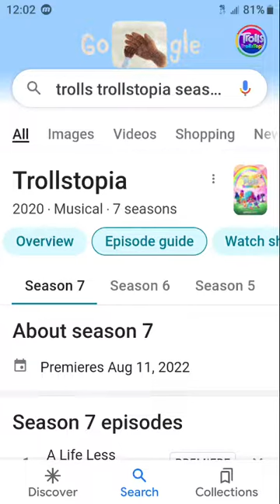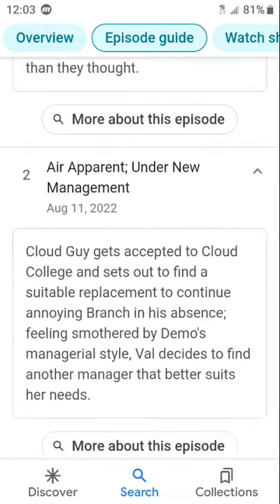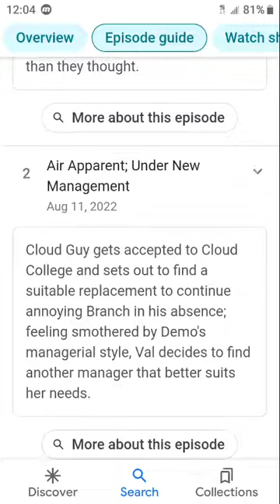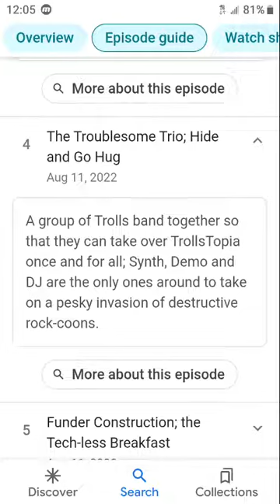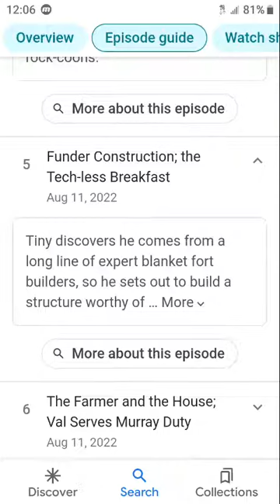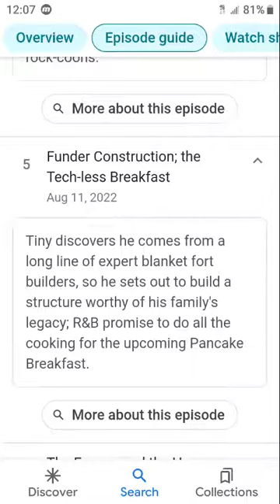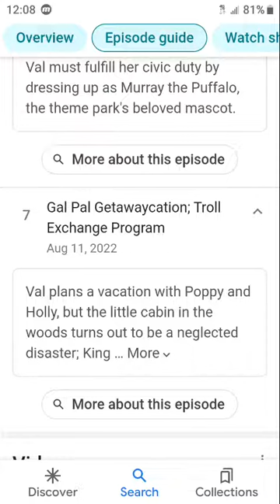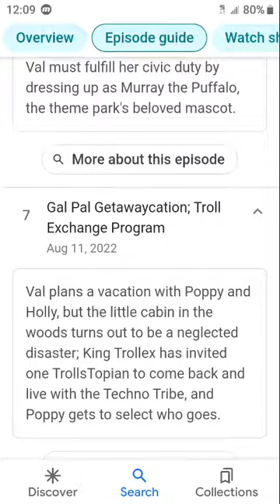SEASON 7 EPISODE LIST!!!!! (Reaction)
Sorry this was late peeps! I had some things to finish and I didn't get around to it. Hope you enjoy my reaction!

don't mind the thumbnail 😁